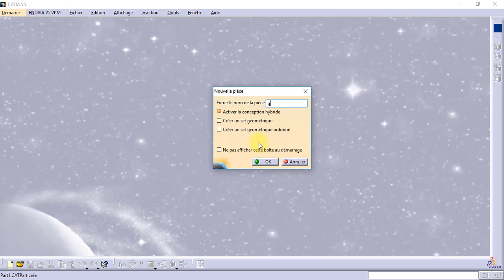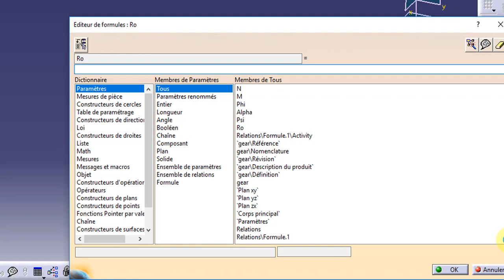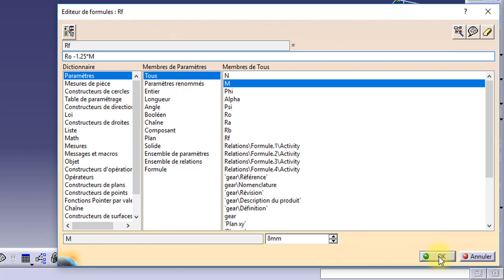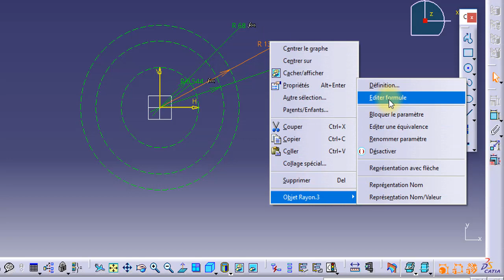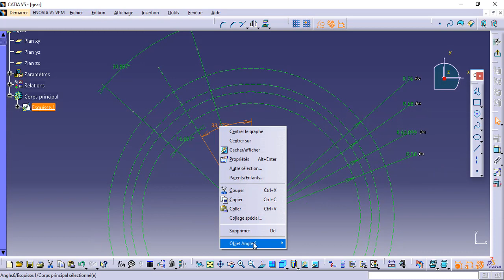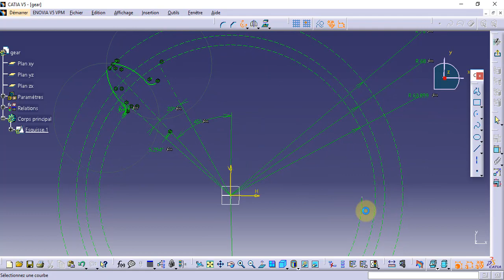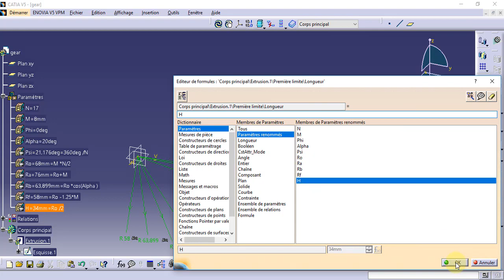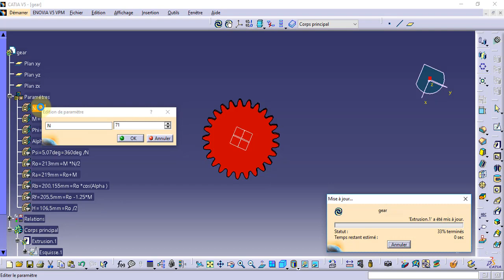Create a PARAMETRIC GEAR IN CATIA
⏩ Planning de la formation :
👉🏼  Introduction
👉🏼 Esquisse
👉🏼 Part design
👉🏼 Drafting
👉🏼 Assembly design
👉🏼 Surfacique
👉🏼 Bonus (usinage, tôlerie RDM)
👉🏼 EXO